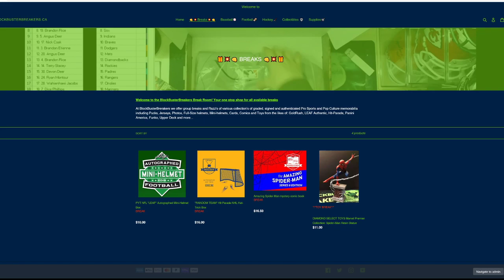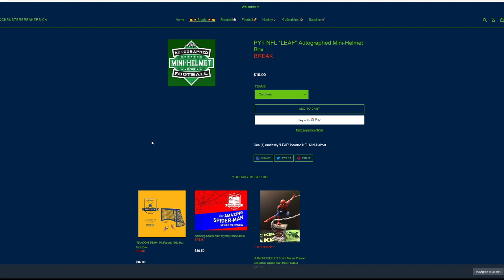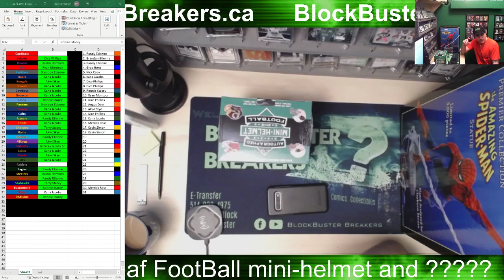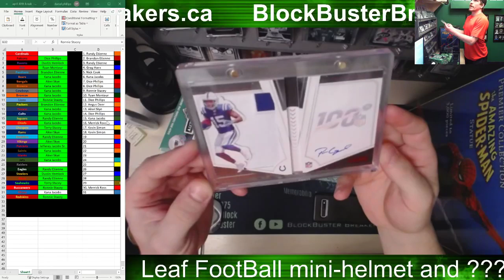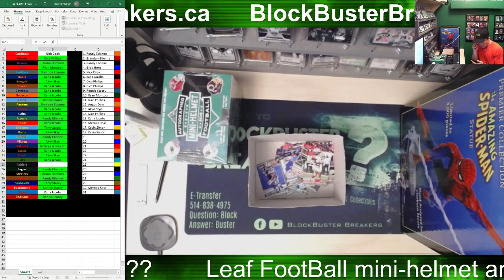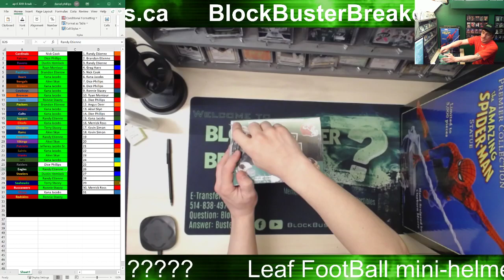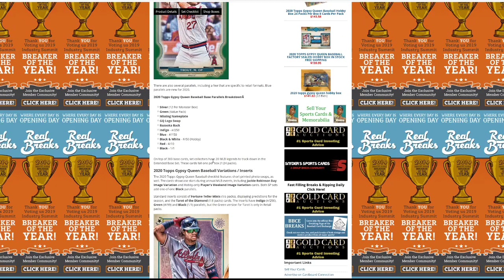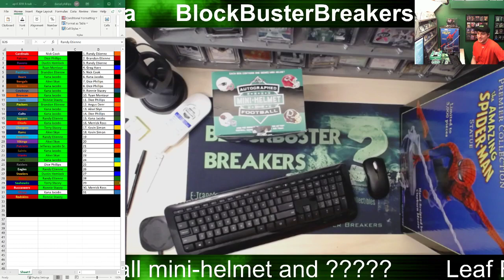Leaf mini-helmet break